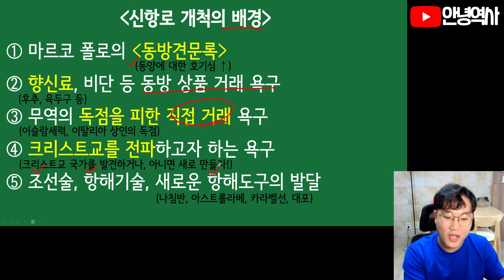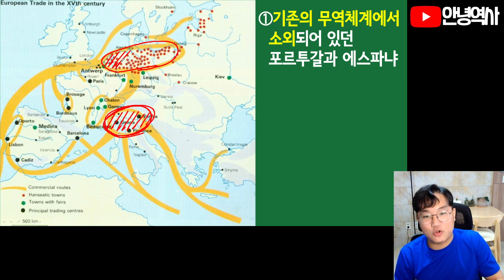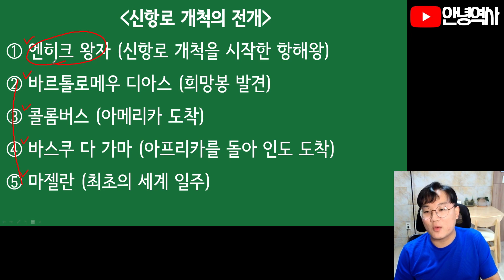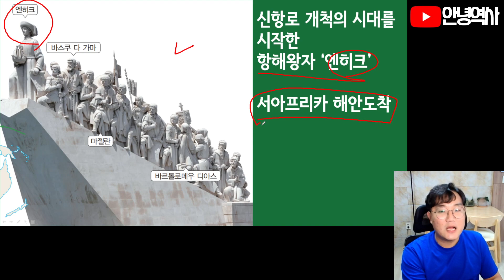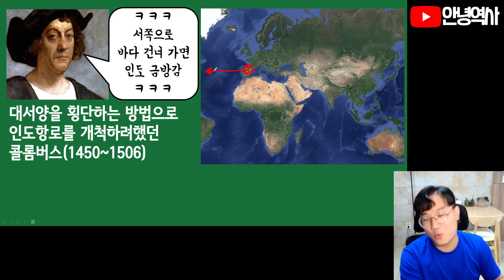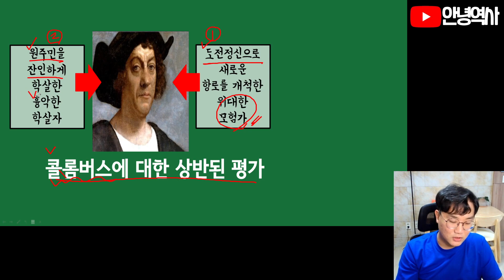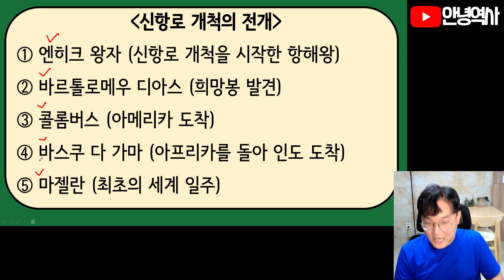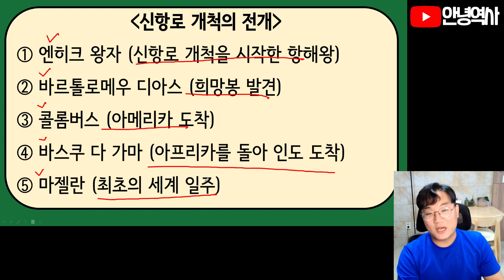세계사 [35강] 신항로 개척2 (전개)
신항로 개척 두 번째 강의 영상입니다.
엔히크, 바르톨로메우 디아스, 바스쿠 다 가마, 콜롬버스, 마젤란 등 신항로 개척의 전개에 대한 내용입니다.